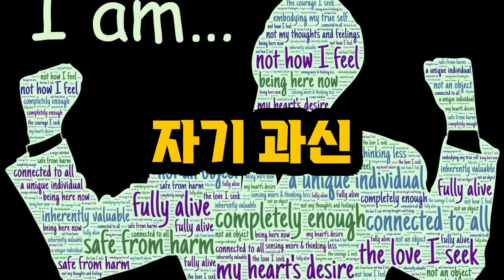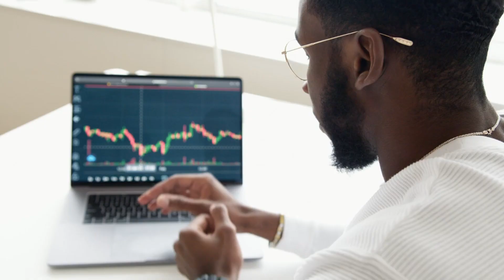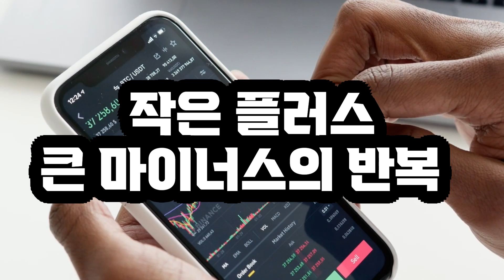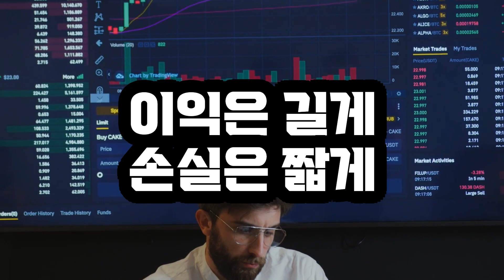투자를 망치는 심리 요인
안녕하세요. 경자TV입니다.
투자에 영향을 미칠 수 있는 심리적 요인 탐색